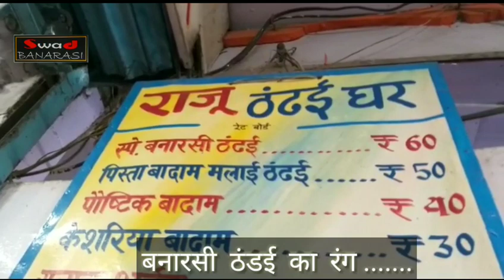Famous Banarasi Thandai। बनारसी ठंडई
ठंडई दूध का बना हुआ स्वादिस्ट पेय होता है।  इसके साथ कुछ लोग भांग भी लेते है।  बनारस में आने वाला हर सैलानी इस जायका को जरूर चखता है।  आम तौर पर बनारस के सभी बाजार में ये सुलभ है।